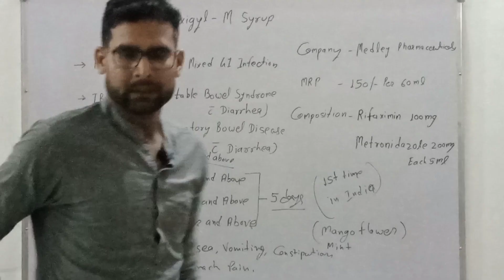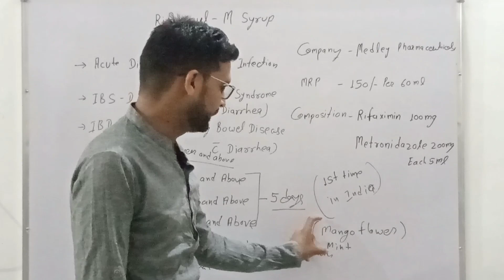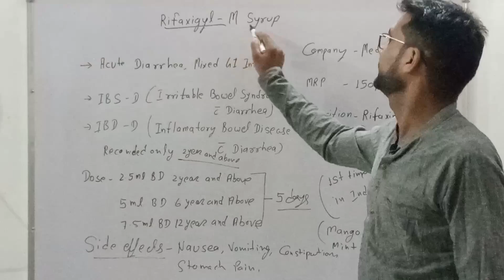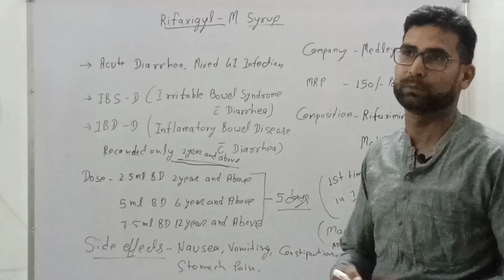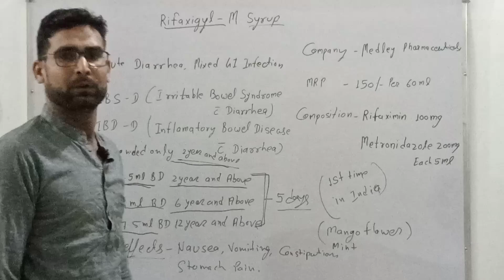Rifaxigyl M Syrup || Rifaximin & Matronidazole Syrup || Dairrhea treatment